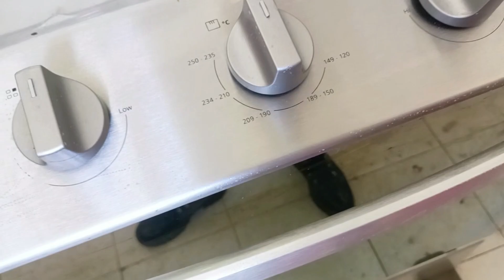LIMPIEZA DE COCINA/ COMIDITA😋/ REUNION FAMILIAR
Hola hermosa familia, bienvenidos a otro video, gracias por estar aquí ❤️🙏☺️
bendiciones 🙏

 Edité con Inshot
grabé con Oppo Reno5 Lite

Si te gustan mis videos, comparte para crecer está hermosa familia ☺️❤️

Tienda en línea de mi negocio de maquillaje si quieres inscribirte conmigo o hacer una compra 👉